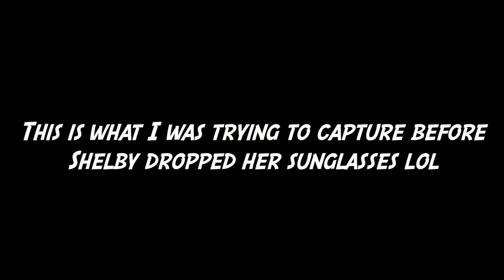JAMAICA VACATION EP 2 | I BROKE MY TOE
Hope you like Jamaica vlog ep 2!

MuscleTech Athlete!